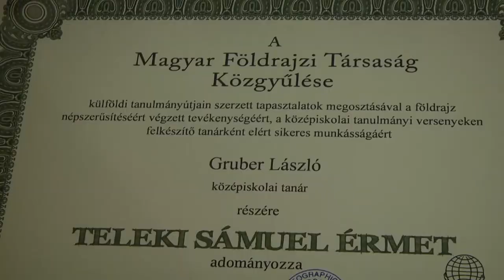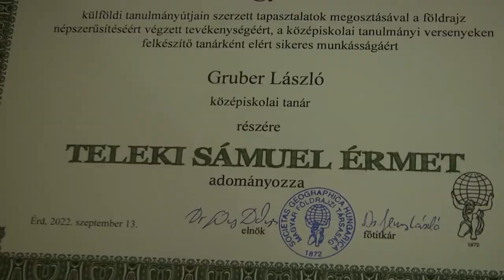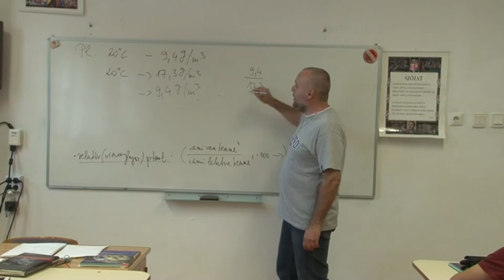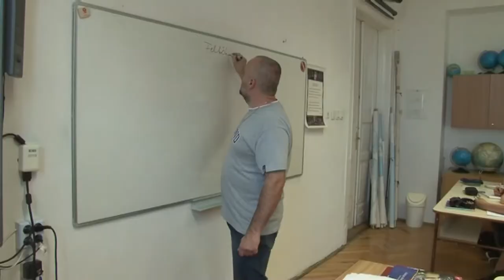Bonyhádi Napló - magazin 20220916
Autómentes nap lesz szeptember 22-én Bonyhádon
Gruber László - Teleki Sámuel-érmet kapott
Bonyhádi Oyama Karate Egyesület - országos sikerek
Sportnap – Bonyhád